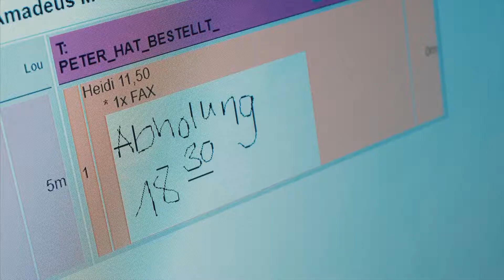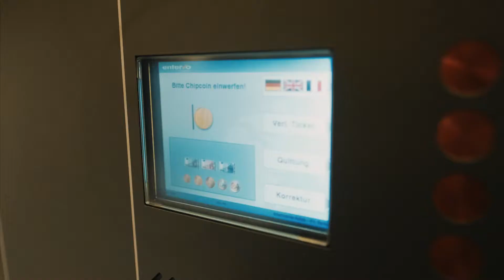Aposto - Take away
Aposto - Take away - Imagefilm